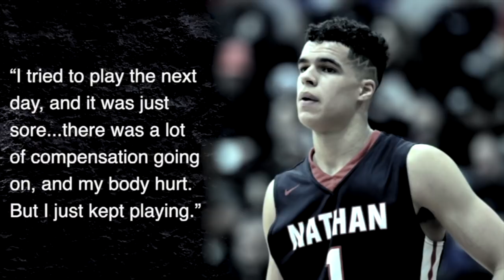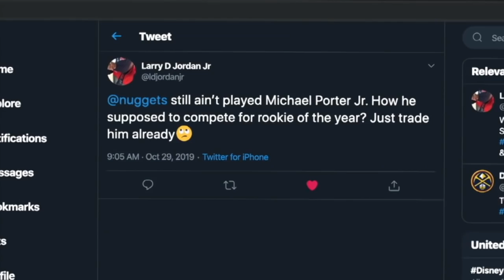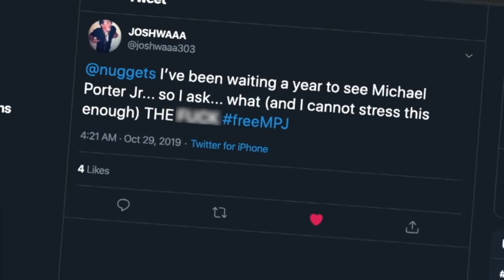Michael Porter Jr. INSPIRATIONAL story from INJURED to FUTURE STAR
Michael Porter Jr. looked like he would be another NBA “what if” story but he's turned into a rising star. The irony is that he wasn't selected for the NBA's Rising Stars game. Despite the snub, MPJ has shown the potential the world thought he could in the NBA. His streak in January began with a then-career high 25 points against the Pacers. He continued until an ankle injury 6 games before the All-Star break. In this video we look at Michael Porter Jr.'s inspiring story and question if he'll ever become the star he was destined to be.

Michael Porter Jr. was the number 1 basketball recruit in America and comes from an athletic family. He could have gone to any university he wanted but chose Missouri. His "career" at Mizzou only lasted a few games after he injured his back. After falling in the draft to number 14 MPJ needed yet another surgery and sat out his first season with the Nuggets.

This year he finally debut'd as an NBA player and expectations were a lot lower than they had been just a few years before. It took him a while to warm up but this January he broke out. That big game against the Pacers was followed by another against Golden State and then Milwuakee. MPJ was a legitimate NBA contributor showing signs of future stardom but suffered a serious ankle injury that casts even more doubt on his future.

Will his time in the league be like Derrick Rose - or worse - Greg Oden before him? Or will the Nuggets' gamble pay off and Porter Jr. eventually carries his team deep into the playoffs? We won't know for a while because Denver has a current core of talented players including All Star Nikola Jokic. Let me know what you think of MPJ's future in the comments!